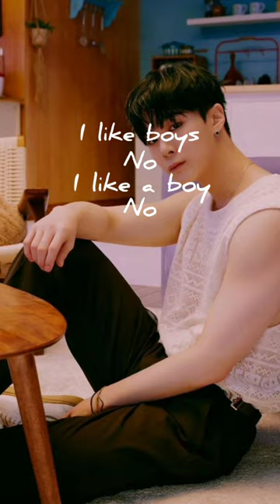May be in another universe❤️